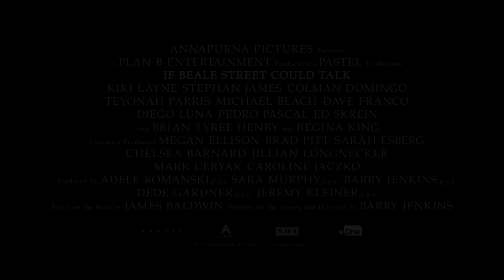IF BEALE STREET COULD TALK - Official Main Trailer [HD]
In UK & Irish Cinemas from 8th February 2019

Academy Award-winner Barry Jenkins (Moonlight) brings his highly anticipated next feature to the screen, an adaptation of James Baldwin’s stunning novel, If Beale Street Could Talk. In early 1970’s Harlem, Tish, a nineteen-year old girl, is in love with a young sculptor, Fonny, the father of her unborn child. When Fonny is falsely accused of rape and imprisoned, Tish and their families race to clear his name before the baby is born. A story about love persisting in the face of racial oppression and injustice, Jenkins brings together a talented young cast which includes Stephan James (Selma, Race) as Fonny and newcomer Kiki Layne as Tish.